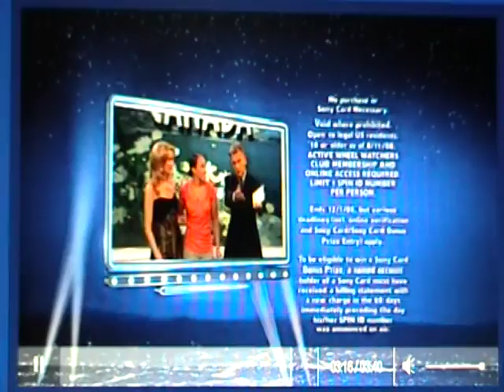Wheel of Fortune Classic Clips #3: First Million Dollar Winner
This is Clip #3.